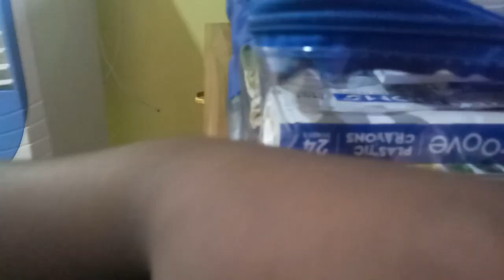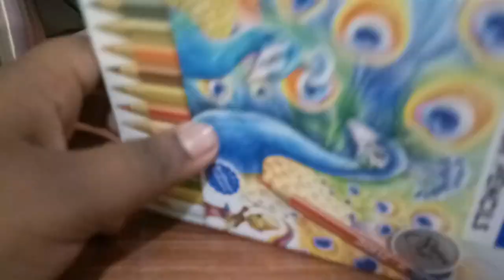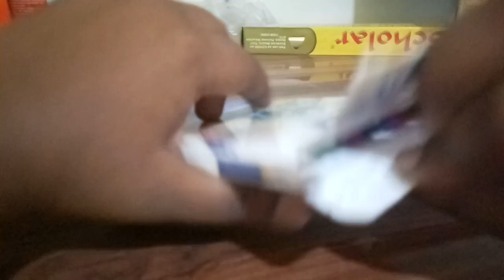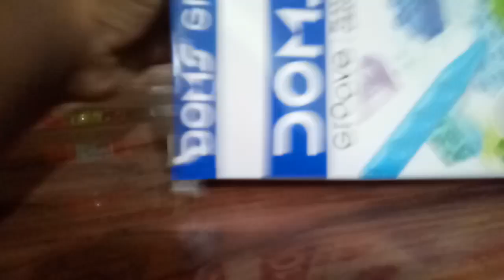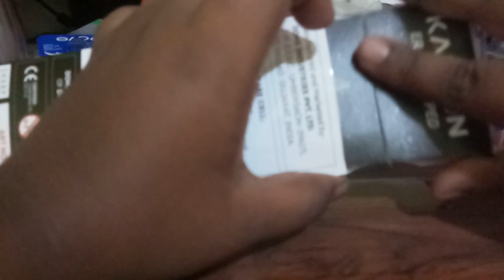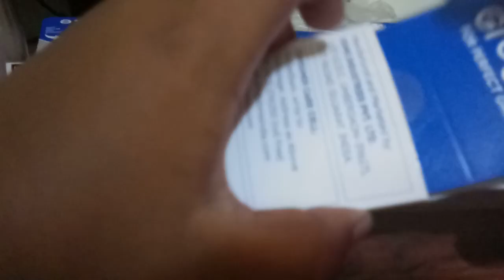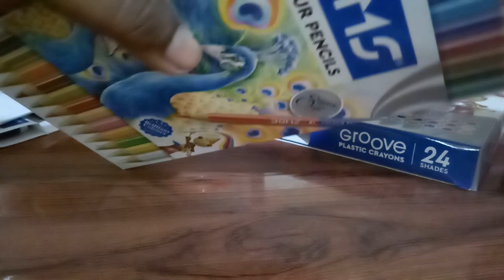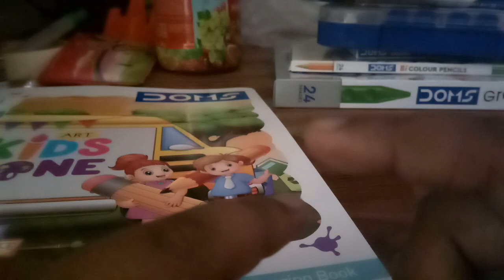driving video like and subscribe